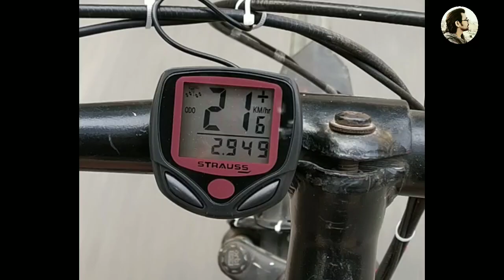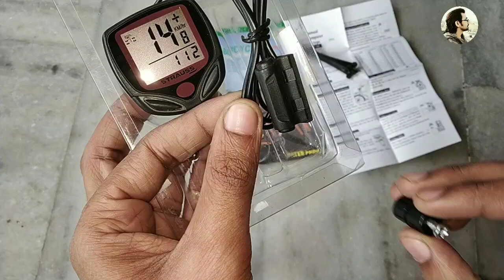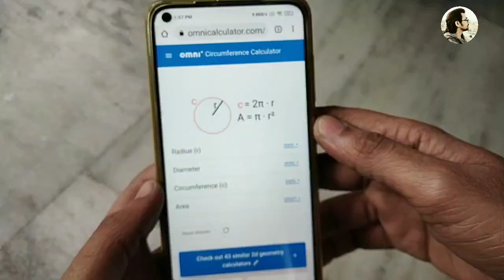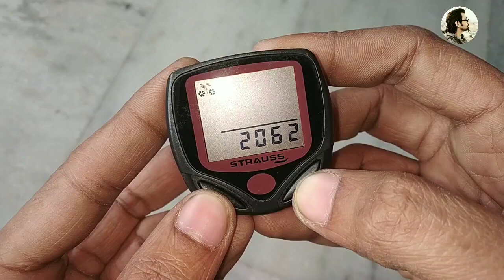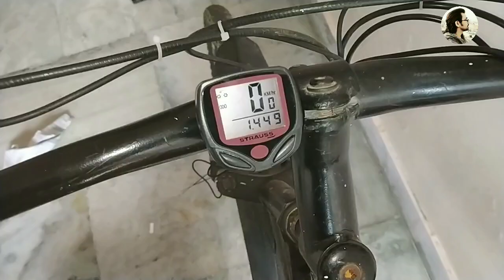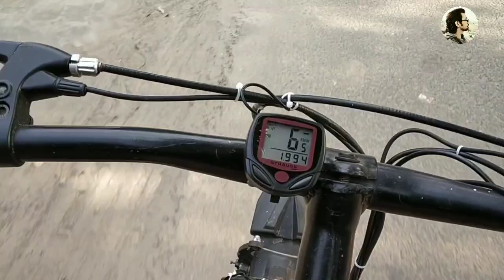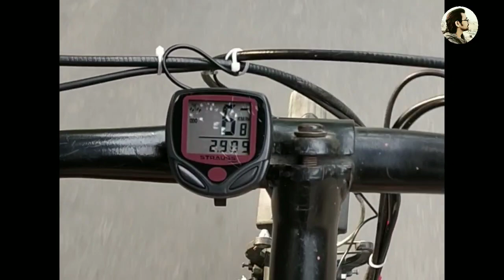How to install cycle Speedometer/ Odometer in any cycle ?